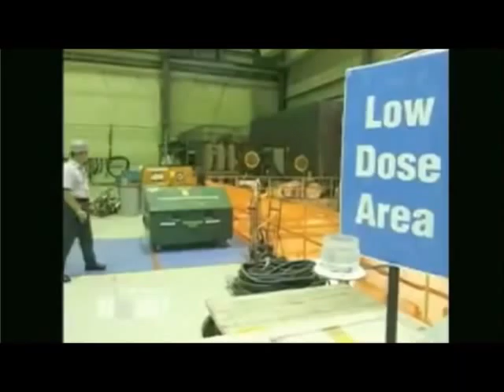Arnie Gundersen: Discussing Nuclear Plants & Hurricane Sandy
Gundersen discusses the likelihood of nuclear plants in the path of Hurricane Sandy to lose off-site electrical power. In this scenario, a plant would be forced to rely on backup diesel generators to cool the reactor. Gundersen says: "Its not a question of the winds from this hurricane blowing the plant down. It's a question of the loss of off-site power. That's exactly what happened after Fukushima Daiichi"